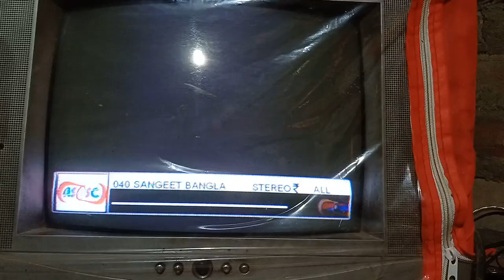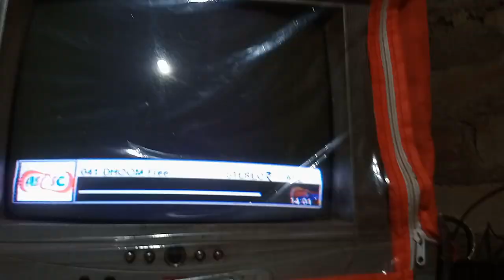Digital Set Top box Repairing AV Problem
About The Video: दोस्तों आज किस वीडियो में मेहंदी पर करूंगा डिजिटल सेट Set Top Box को। जिसके अंदर ऑडियो वीडियो का प्रॉब्लम है। यानी सेट टॉप बॉक्स चालू तो हो रहा है लेकिन टीवी तक ऑडियो एवं वीडियो नहीं पहुंच पा रहा है। इस समस्या को दूर करने का तरीका आज के इस वीडियो में प्रैक्टिकली दिखाऊंगा। अगर आप डिजिटल सेक्टर बॉक्स को रिपेयर करना सीखना चाहते हो तो इस वीडियो को आगे तक जरूर देखें।